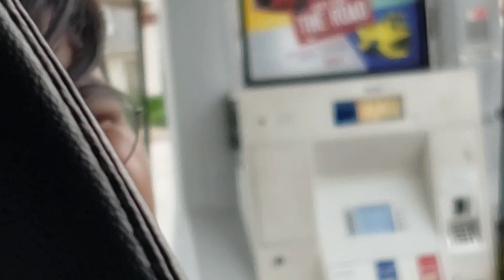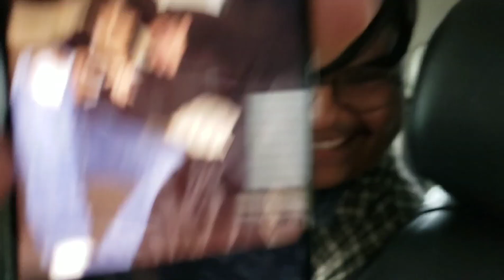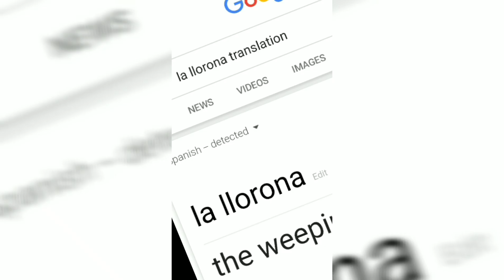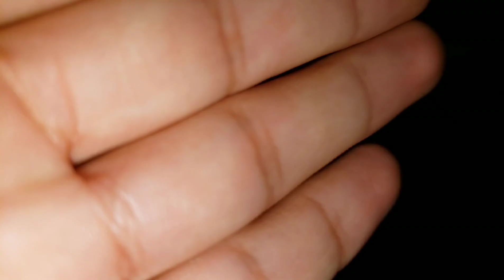FISHING WITH THE TRIBE 🎣🤘🏽 *we caught a green Thing!*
This is just another random vlog
I want my channel to be different so give me more video ideas . Let me know if you like this
I know it's long but it's pretty funny

Comment Some More videos that Y'all would like to see 👁
Follow their social Medias